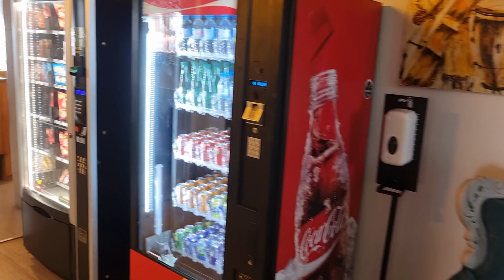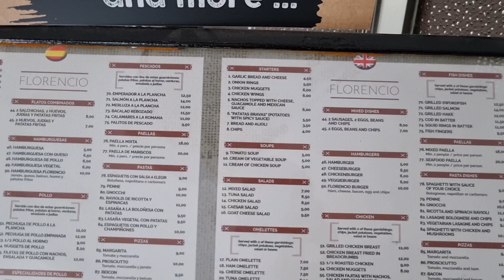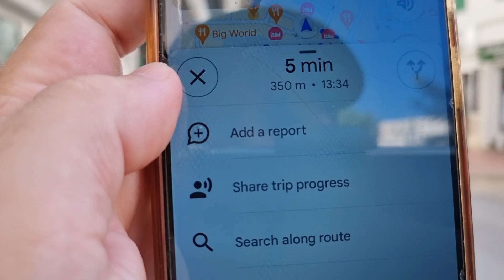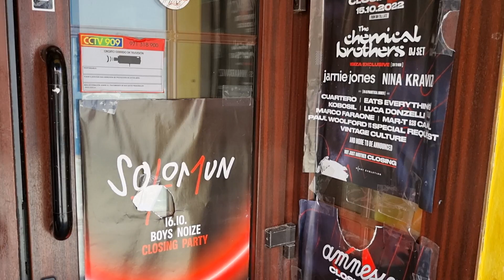Hotel Florencio Ibiza Spain To The West End Bars San Antonio Town....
Hotel Florencio Ibiza San Antonio To The West End Bars.